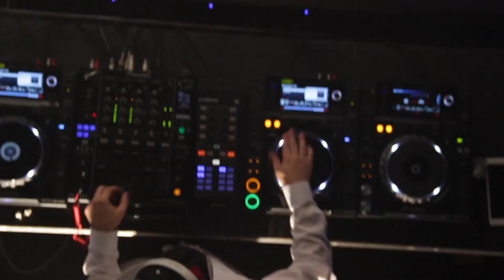Mercy XS - Debauchery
Shot and edited by As a Button